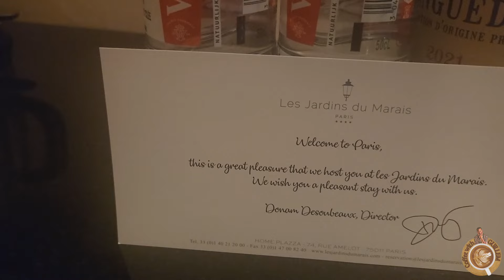Why Messi beat Haaland to Ballon d'Or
I went to Paris to attend the Ballon d'Or ceremony and watch Leo Messi lift his 8th and Aitana Bonmati lift her 1st Ballon d'Or Award. How did Messi beat Haaland to the award? And could he get a 9th? All that in this week's vlog-style CoffeeWithGuillem. ☕️ ⚽️